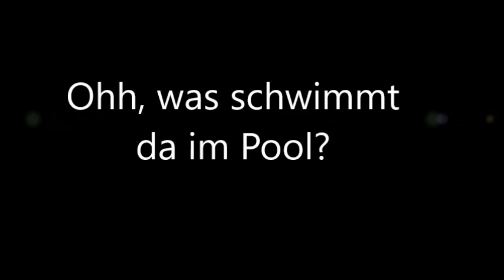Ohh, was schwimmt da im Pool?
Levi hat etwas schwimmendes im Pool entdeck...was das wohl ist?

--- Kanalinfo ---

Wir sind eine Familie aus Bayern (Mittelfranken) und auf diesem Kanal wollen wir euch daran Teil haben lassen, wie unser Beagle Welpe Levi groß wird und die Welt entdeckt.

Name: "Sir Levi of the Hunting Fellows"
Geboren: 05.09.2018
Erkennungsmerkmal: ein weißes Dreieck hinten rechts

--- Neue Videos ---

Sonntag um 19 Uhr

beagleboy.levi

Beagleboy Levi